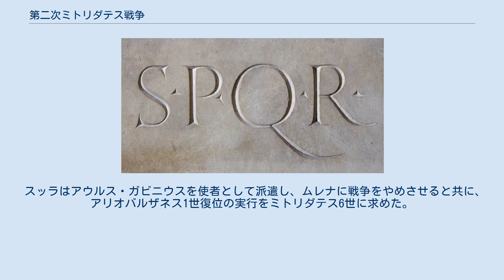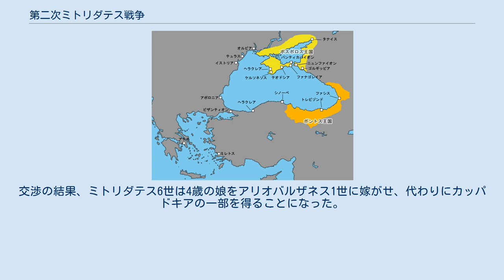第二次ミトリダテス戦争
第二次ミトリダテス戦争（だいにじミトリダテスせんそう）は、ポントス王国とローマ共和国の間に、紀元前83年から紀元前81年に起きた戦争である。
3度にわたるミトリダテス戦争の2番目にあたる。
前回の戦争の条約の履行をめぐる交戦だったが、全面戦争に至らず終結した。
 第一次ミトリダテス戦争でポントス王ミトリダテス6世は緒戦で優勢を得たものの、ルキウス・コルネリウス・スッラの指揮するローマ軍に敗れ、戦前の領土に復帰する条件で和約を結んだ。
講和後、スッラはローマへ引き上げ、ルキウス・リキニウス・ムレナに2個軍団を残していった。
 しかし、この時ミトリダテス6世は返還を約したカッパドキアの一部をなお占領下においており、ローマが後押しするアリオバルザネス1世は復位できずにいた。
一方、ムレナは戦勝の栄光を欲して、ミトリダテス6世との戦争を望んでいた。
 紀元前83年、ムレナはローマ軍を率いてカッパドキアを占領し、さらに進んでポントス領を攻撃した。
ミトリダテス6世は抗議の使者をローマの元老院に送った。
元老院はムレナに制止を命じたが、ムレナは無視して攻撃を続行した。
 この時まで抗戦を控えていたミトリダテス6世は、迎撃のため出陣した。
紀元前82年にミトリダテス6世はムレナと会戦し、これを破った。
ローマ軍はカッパドキアから退いた。
 スッラはアウルス・ガビニウスを使者として派遣し、ムレナに戦争をやめさせると共に、アリオバルザネス1世復位の実行をミトリダテス6世に求めた。
交渉の結果、ミトリダテス6世は4歳の娘をアリオバルザネス1世に嫁がせ、代わりにカッパドキアの一部を得ることになった。
かくして開戦から3年目に戦争は終わった。